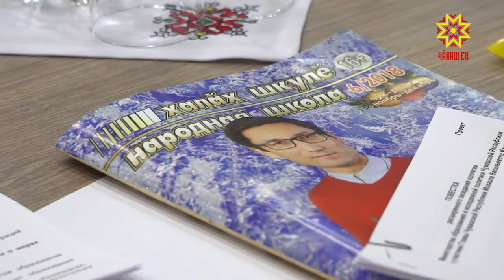Со следующего года Чувашия активно включается в Национальный проект «Образование»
Он рассчитан на период до 2024 года, и за это  время  предстоит  освоить около 4 миллиардов рублей. Задачи, которые Минобразования республики ставит перед собой и подведомственными учреждениями, обсудили на коллегии ведомства. В ее работе принял участие и Глава Чувашии.